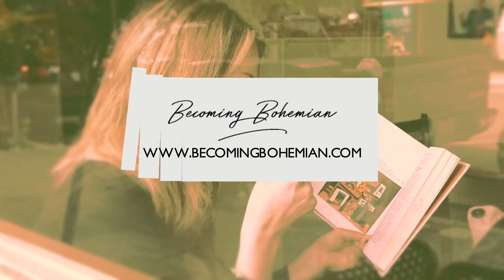The Bohemian Book Club ~ The Belly of Paris by Emile Zola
November is the month for food and politics. So, this month we discuss Emile Zola's novel The Belly of Paris with food with culinary artist and professional cook Danielle DeFeudis. Enjoy!